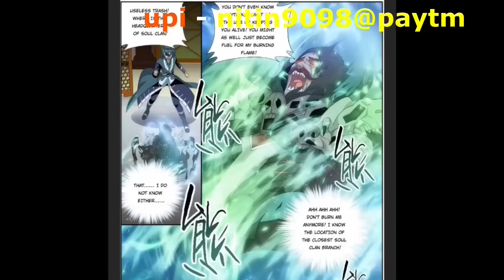Btth 4 supreme realm episode 179 hindi explanation 3n novel